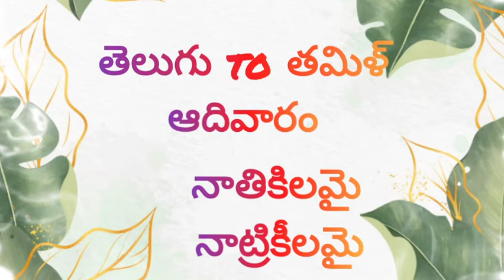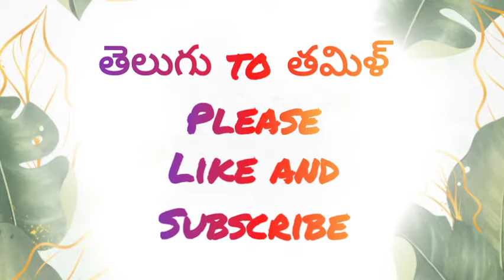వారల పేర్లు తెలుగు to తమిళ్ సులభంగా నేర్చుకోండి